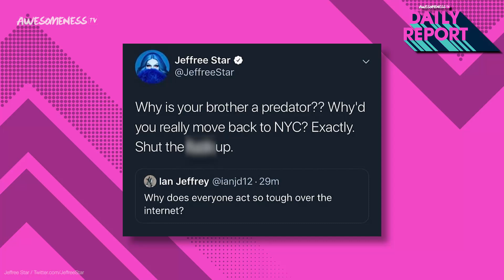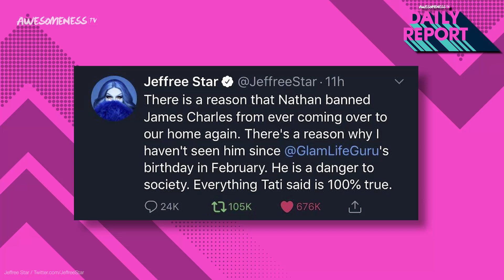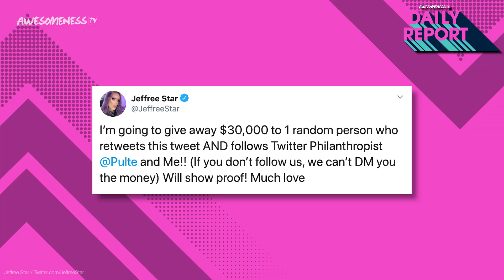James Charles and Jeffree Star might be friends again all because of Charli D'Amelio?! WHAT?!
Is the Jeffree Star and James Charles feud over?
Taylor Swift vs Kanye and Kim Kardashian feud is back and you thought it was over...

It’s almost been exactly one year since the events that caused Dramaggedon 2 transpired. Charli D’Amelio posted screenshots for a video where James Charles did her make up and she also posted a video on her own channel that was just the behind the scenes of the shoot. Needless to say, both videos were trending and when Charli tweeted in celebration of that, Jeffree quote tweeted the tweet with a compliment! Not only did Jeffree compliment Charli on her look, he complimented James.

→CREDITS←
Kelsey Banas

→ follow AwesomenessTV! ←